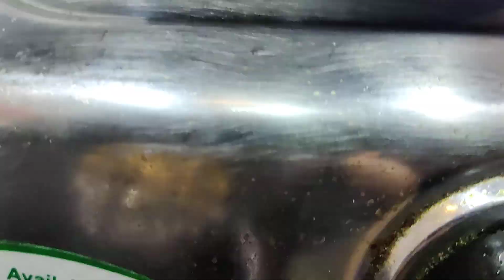Litti || भाटी || लिट्टी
Desh Videsh me Mashoor UP, Bihar, Jharkhand ka Pramukh Vyanjan